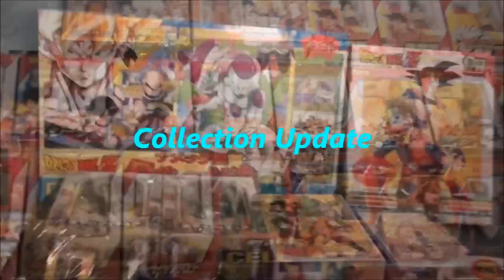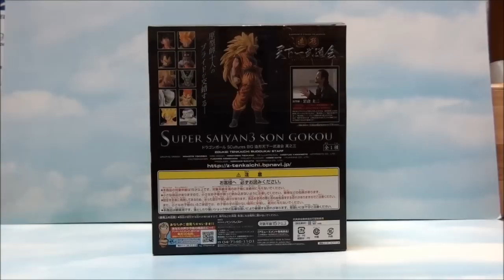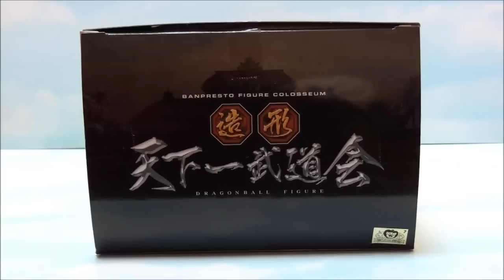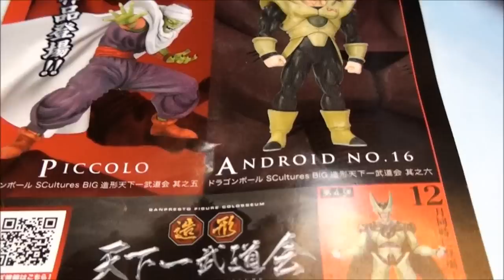Dragonball SCultures BIG Zoukei Tenkaichi Budokai - SS 3 Son Goku Review!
Today, I would like to review DragonBall SCultures BIG Zoukei Tenkaichi Budoukai , Super Saiyan 3 Son Gokou released by Banpresto in December, 2011 Created by Keiji  Iwakura